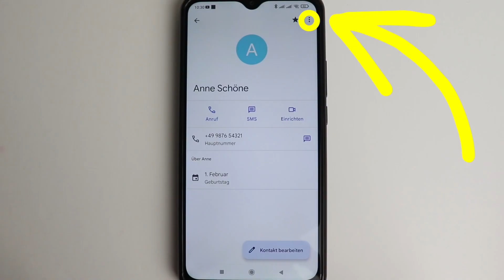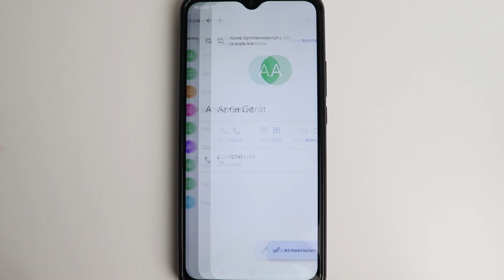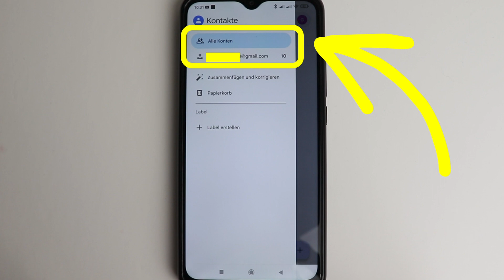Kontakte löschen oder in den Papierkorb verschieben. Aufgabe 10 Android Kurs für Einsteiger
Aufgabe 10: Lösche die Daten von Anne aus deinen Kontakten.
Jedes Gerät hat seine eigene Design-Sprache, die sich innerhalb des Smartphones für verschiedene Apps wiederholt. Es gibt verschiedene Symbole und die  muss man nur einmal gefunden und verstanden haben. Ein wichtiges Symbol dabei sind die drei Punkte. Hier verstecken sich Funktionen und sehr oft auch die Funktion "Löschen". Wenn man seine Kontakte auf dem Google-Konto gespeichert hat, werden Kontakte auf manchen Smartphones in einem ersten Schritt in den Papierkorb verschoben und erst nach ca. 30 Tagen komplett gelöscht. Wo ist jetzt dieser Papierkorb versteckt? Das nächste wichtige Symbol sind drei waagrechte Striche. Hier versteckt sich ein Menü und sehr oft findet man in diesem Menü den Papierkorb. Wie immer mache ich im Video alles einmal vor und zeige worauf Sie achten sollten.
Viel Spass mit der Aufgabe 10 :)

Hier können Sie sofort Ihr Android Kursbuch bestellen.  Der BILDNER Verlag hat ein eigenes Versandzentrum und so kommt Ihr Buch schnell an:

Aufgabe 10 Android :

0:00 Kontakt öffnen und Funktion löschen finden.
0:57 Auf dem Gerät/SIM-Karte oder auf Google-Konto gespeichert?
1:25 Löschen muss einmal bestätigt werden
2:00 Wo ist der Papierkorb?